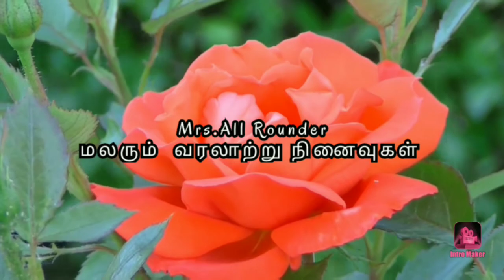குடியரசு தினவிழா உருவானதன் வரலாறு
நம் நாட்டு சுதந்திரத்திற்காக உயிர் நீத்த அனைத்து வீரர்களுக்கும் மனமார்ந்த நன்றிகளும், வீர வணக்கங்களும்.